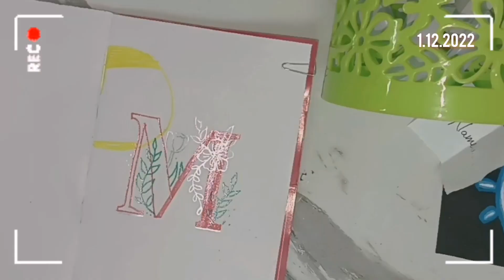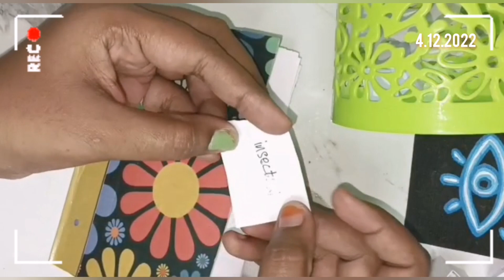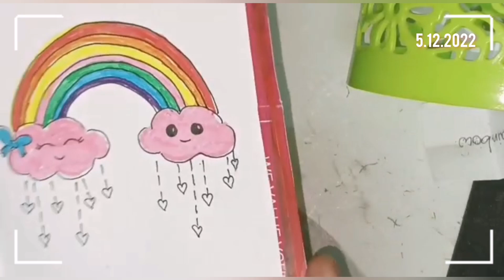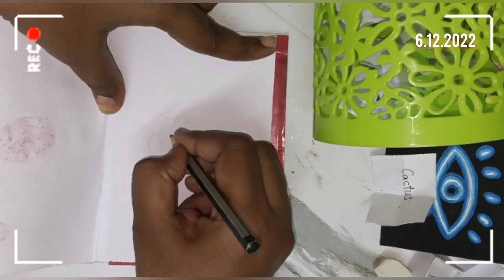30 Days Random ART challenge - Day 1 to Day 7, 30daysartchallengeforbeginners, 30daysartchallenge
Hai, Welcome to @PixieMode !
This an art & lifestyle channel...

Nenu youtu.be video theyyadaniki vaadey equipment evey

And nenu na arts and crafts ki use chese brushes and paints evi